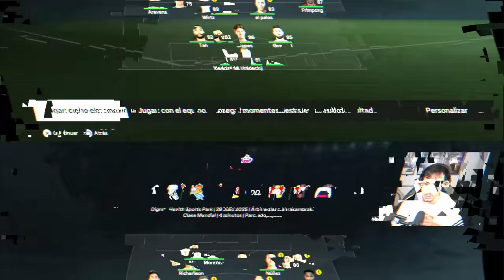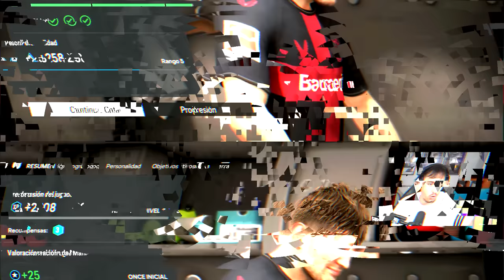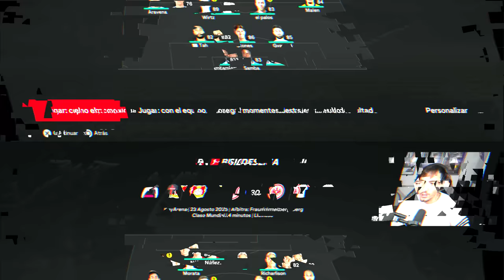VAN POSTEN ARRASA EN CHAMPIONS LEAGUE | MODO CARRERA JUGADOR EAFC 24 #6